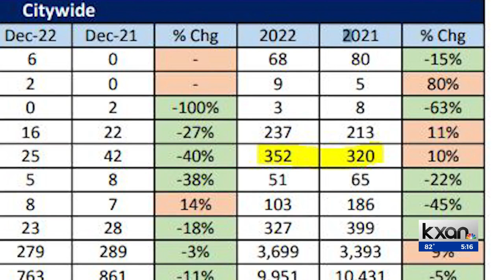'I was raped, I am OK' graffiti sparks controversy